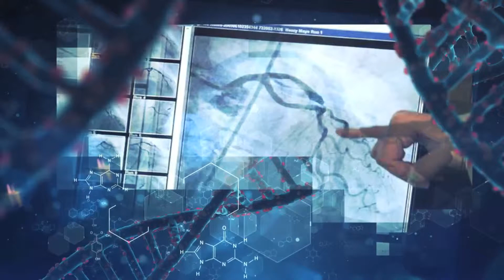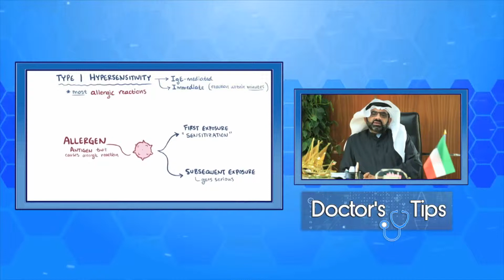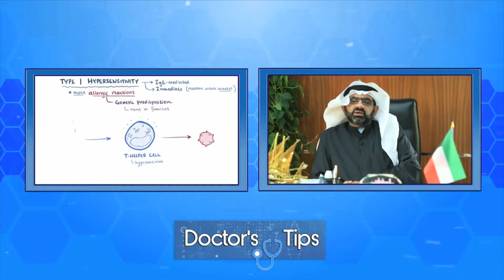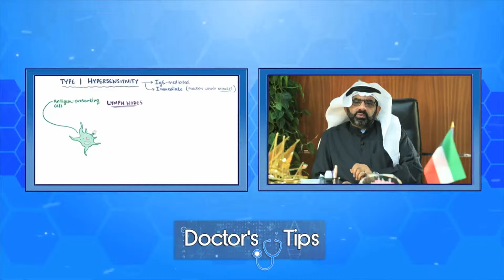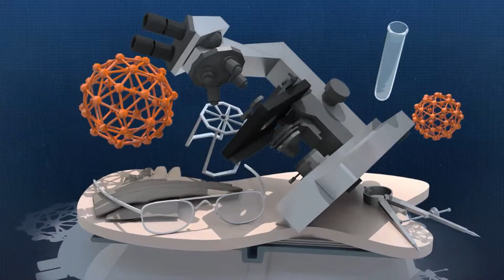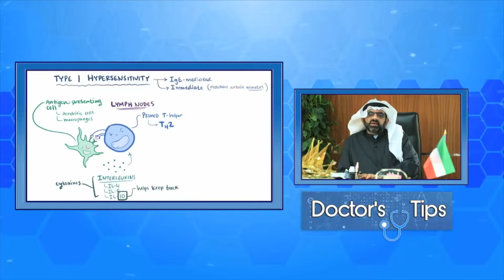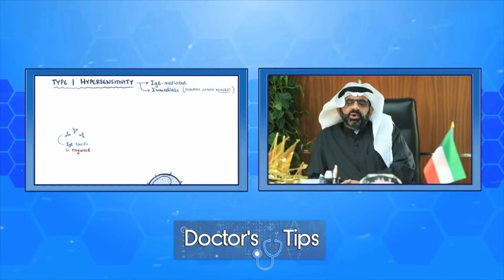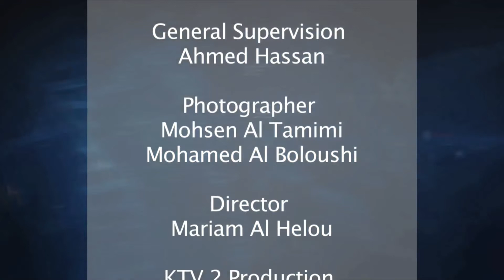Dr. Ammar Al Baroun